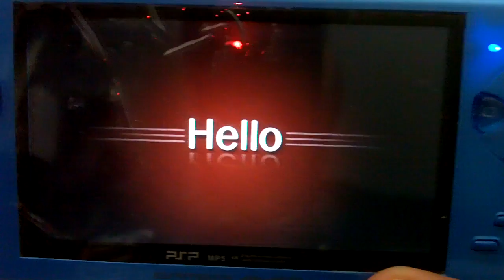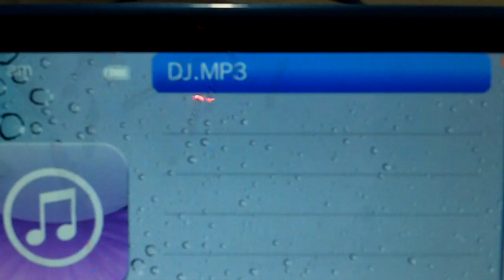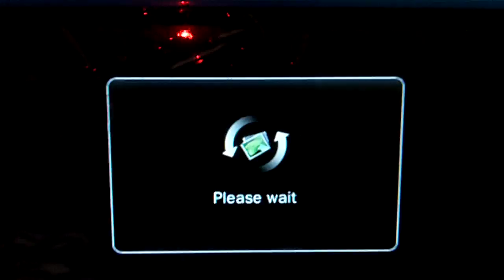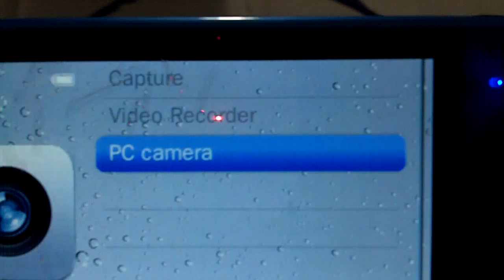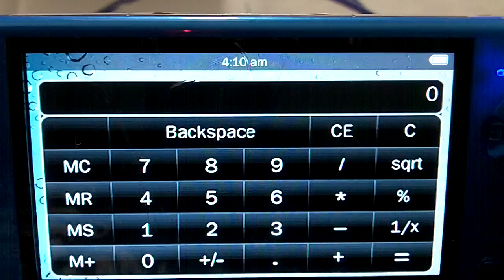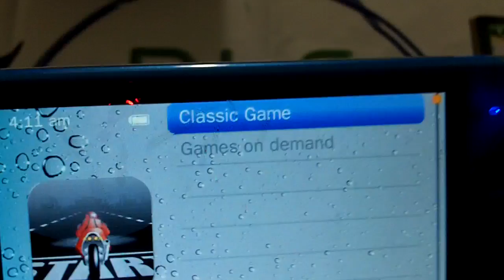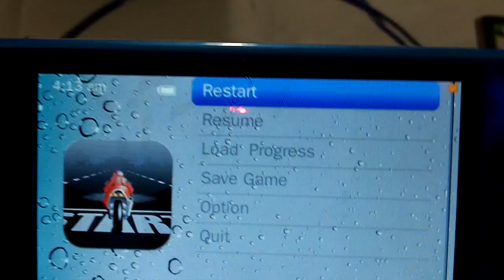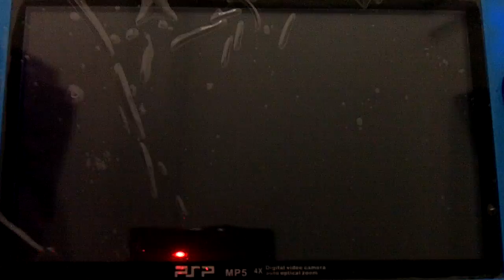DLC PSP Portable Game Player 4.3LCD Nes,GBA AV Out TV Playing 720P 4GB Camera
Are you a game lover? If so, this 4GB 4.3in 720pix Camera P S P Player will be a great partner for you.This 4.3in Yepo Player has 4G big internal memory that can satisfy your need. The 4.3in YP Player supports digital camera, plenty video games, and can play TV games with television output, watch movies. And the 4GB YP1000 Player support mobile USB function, transiting support the firmware update (now is the latest 2011 version, no need to upgrade). Support eBook function, can listen to the music while reading eBooks, use the bookmark function at any time, easy to read.Enjoy games and enjoy daily life on the go, do not miss it!

    Can be used as MP3, MP4 player, voice recorder, digital camera, video player, mini game player, DV camera, picture viewer, text reader and memory storage.
    PSP shaped design.
    4.3" 16:9 TFT screen, Resolution: QVGA(320*240), 16M colors
    Audio Format: MP3,WMA, FLAC,AAC,APE ,WAV and so on.
    Video Format:RM,RMVB,AVI,FLV,MP4,3GB and so on.
    Record Format:Wav,Mp3.
    Voice Recorder: Long time voice recording with built-in microphone
    Lithium ion battery:rechargable.work for about 5-7 hours
    TV-OUT:connect with TV to watch DV and video
    Camera in-builded: 1.3 million pixels
    Digital Photo Album : supports JPG, BMP, GIF picture formats and automatic photo browsing
    High Speed USB 2.0 Port : Synch in seconds with the latest in USB upload technology(speed upto 3MB/S)
    Supports multi-tasking: Listen to music and meanwhile reading e-book
    Built-in Speaker
    E-book support independent bookmark, auto turn over, page turn-over time setup.
    Built-in 2,000 games :Super Mario, Contra, PoPEYE, Power Range, Defenders of the Outer Dimension, Wacky Stackers and so on.
    Audio Connector:, 3.5 mm headphone jack
    Others: Time display, calendar, clock
    Language: English, Simplified Chinese, Traditional Chinese, Japanese, Korean, France, German, Italian, Dutch, Portuguese, Spanish, Svenska, Czech, Dansk, Polski, Russian, Turkish, Hebrew, Thai, Hungarian, Romanian, Indonesian, Greek.